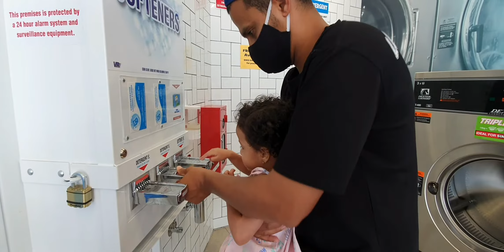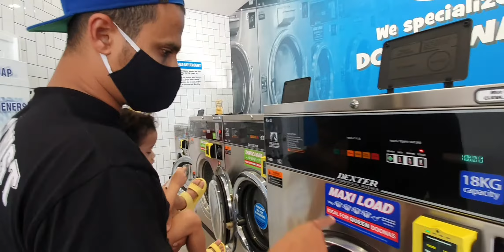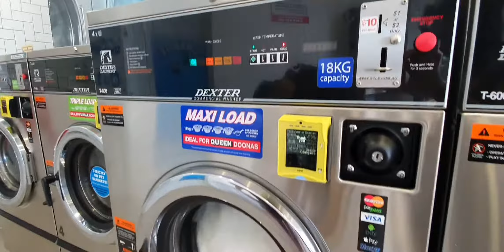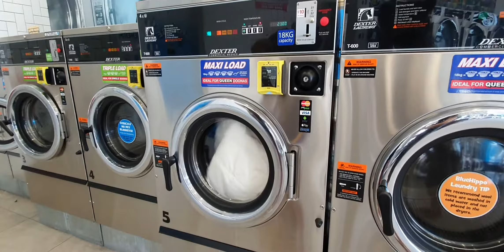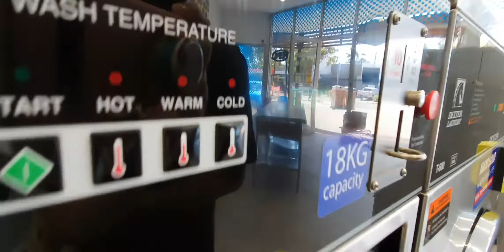Zara belajar laundry sendiri | January 2021